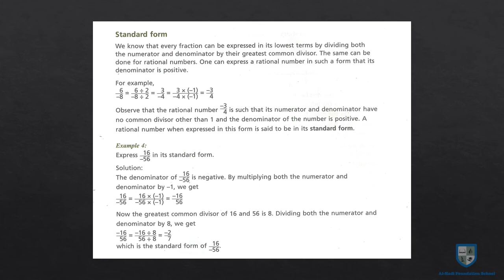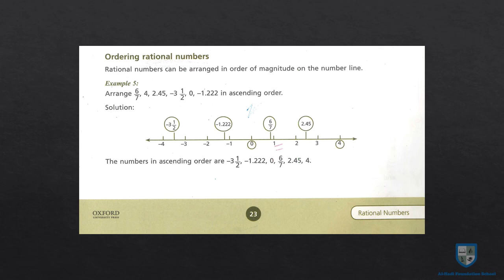Countdown 7 - Ex 2a - Q 8, 9 & Standard Form - Page 22 & 33 - May 05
Scheduled for Week 3 Session 2021 to 2022